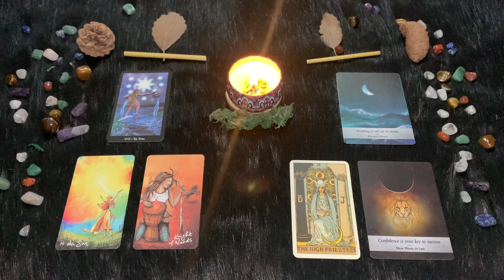Leone ♌️ Martedì 5 Settembre🔮 Oroscopo Paolo Fox - Tra sogno e realtà c’è di mezzo la Luna